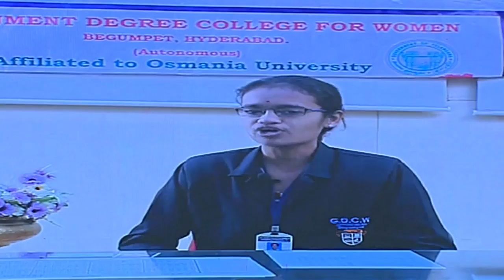मेरे लिए संतोष का मतलब होता है नए सपनों को जन्म देना, नए लक्ष्य तय करना